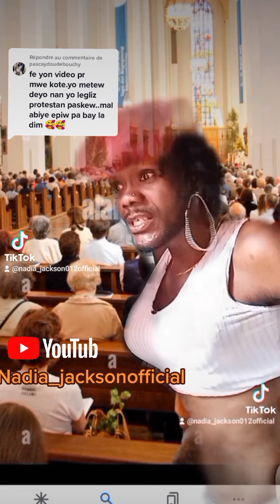Sè legliz la mandé Nadia poul deyò Poutet li pa peye ladime et li mal abiye